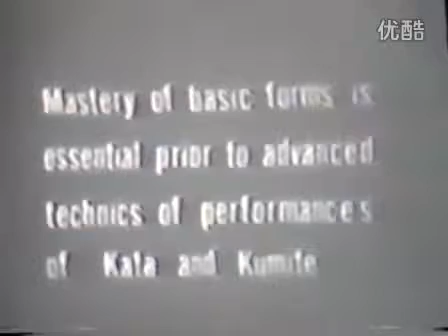Old film of Masatoshi Nakayama practicing Shotokan Karate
Nakayama is one of the leading practitioners or Shotokan. It's great to see him in his early days!